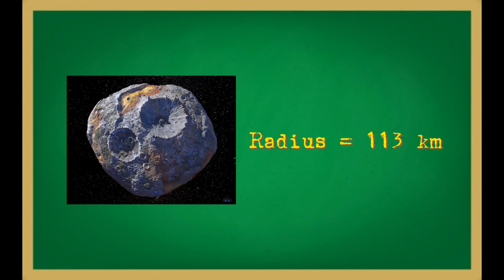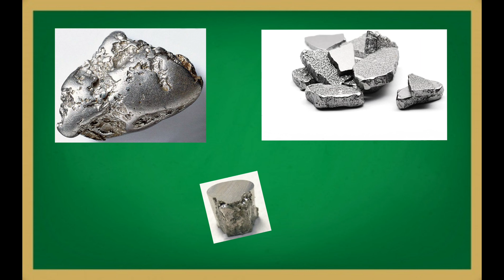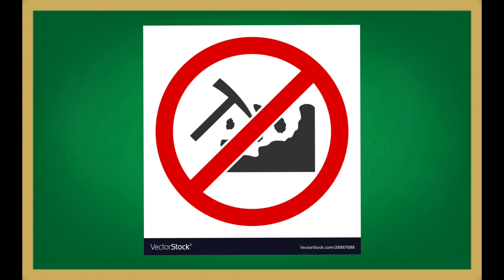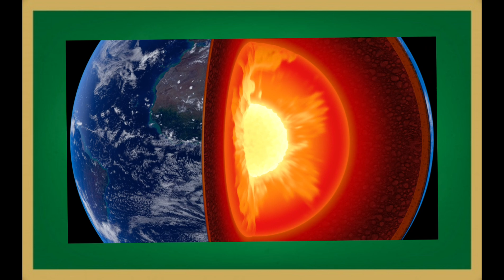The Golden Asteroid "PSYCHE 16" ( in tamil)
This video is about the asteroid PSYCHE 16.